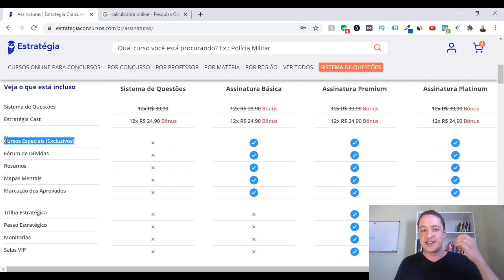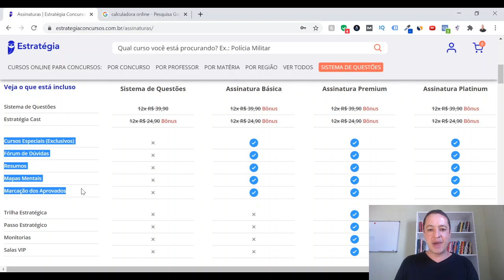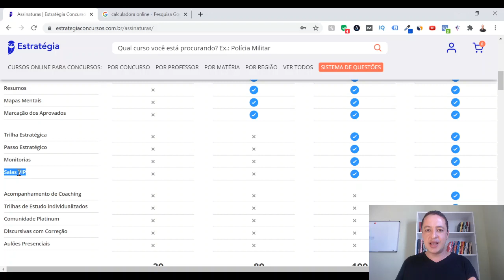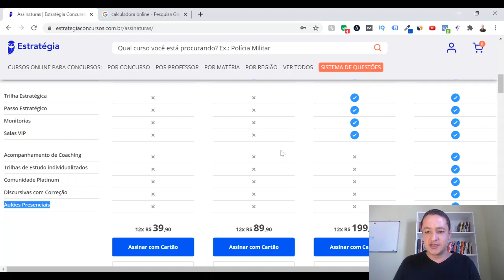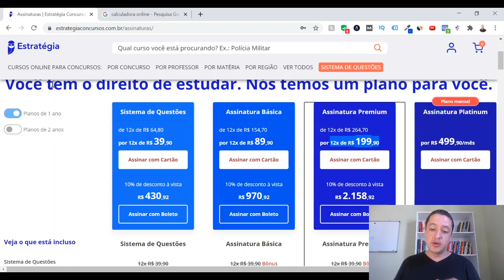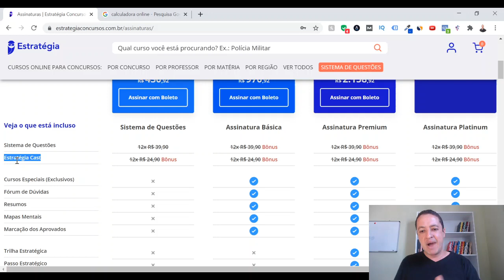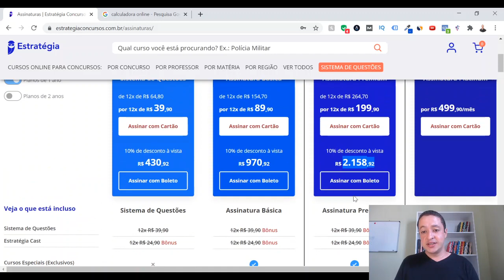Assinatura Premium Estratégia Concursos vale a pena? (Opinião Sincera)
Assinatura Premium Estratégia Concursos vale a pena?

✳️ Como funciona o teste e quais as regras?

O Estratégia Concursos confia tanto na qualidade de sua Assinatura Ilimitada que oferece garantia de satisfação ou seu dinheiro de volta.

Assim, você pode fazer sua Assinatura hoje e testar tudo, sem compromisso, por até 30 dias após a compra.

Se, por qualquer motivo, você não gostar, você pode pedir o cancelamento e todo o valor pago* será devolvido.

Ou seja: você não tem absolutamente nada a perder se decidir pelo menos testar essa Assinatura.

* Regra: você terá direito à devolução de 100% do valor investido apenas se tiver feito MENOS de 30 downloads durante os 30 dias de teste.

Em 2020 o Estratégia Concursos lançou a Assinatura Ilimitada Premium e fez muita propaganda.

Mas será que a Assinatura Premium Estratégia Concursos vale a pena? Ou será que o preço tá caro?

Neste vídeo você vai descobrir:

- o que está incluso
- o que NÃO está incluso

E também vou dar a minha opinião sincera: Assinatura Premium Estratégia vale a pena ou não?

Por fim, vou mostrar como você pode testar essa Assinatura por até 30 dias sem compromisso.

Guilherme Machado